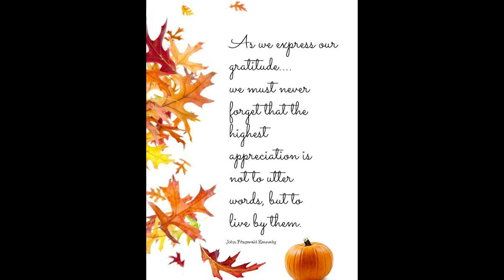2021年感恩節想到的 Happy Thanksgiving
2021 感恩節回想